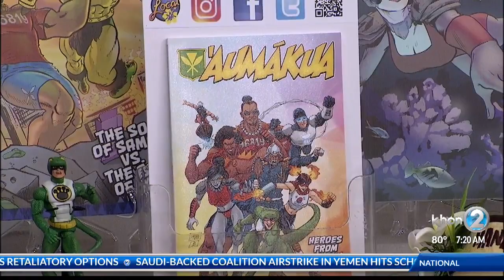Made with Aloha - Mana Comics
Local vendors will get a chance to showcase their products in the upcoming Made in Hawaii Festival which kicks off on August 17. Plus, they have all sorts of food, crafts and entertainment. Over 400 vendors will be there including Mana Comics. Chris Caravalho, founder of Mana Comics, joined us in studio. For more information on Mana Comics, log For more information on the Made in Hawaii Festival, log onto